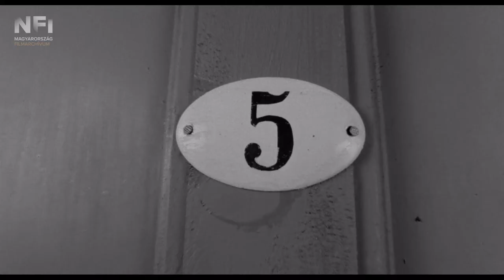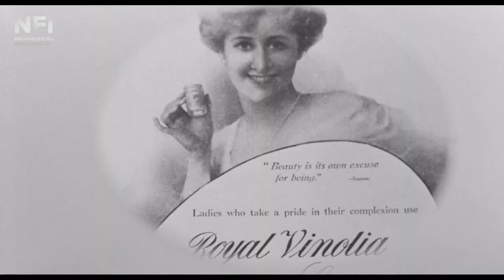Szerelem (Makk Károly, 1970, részlet)